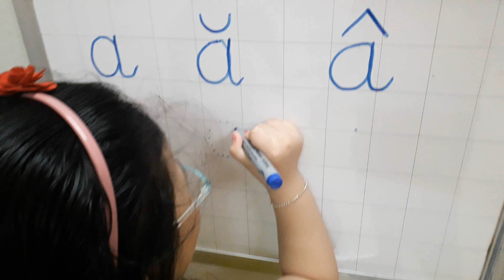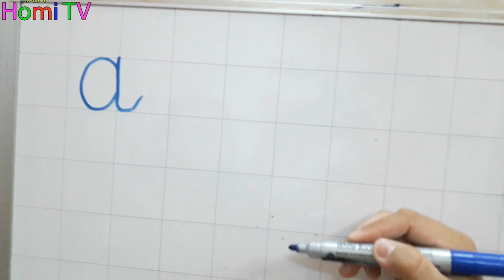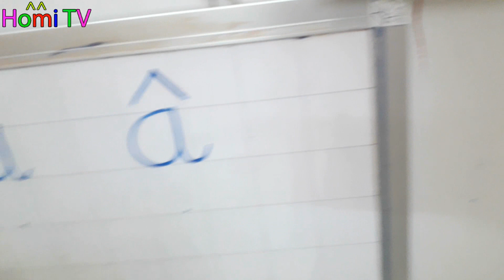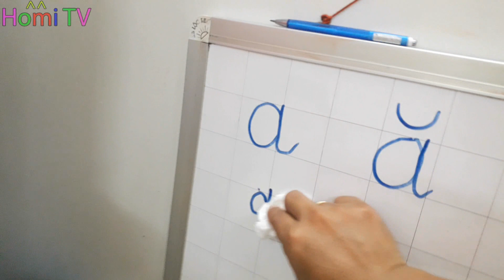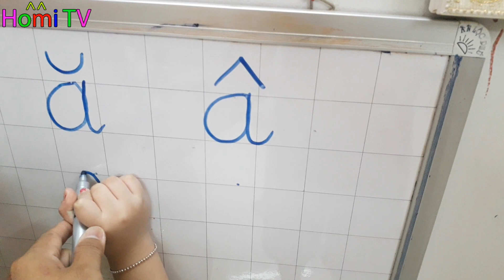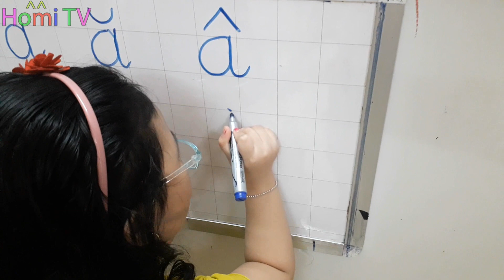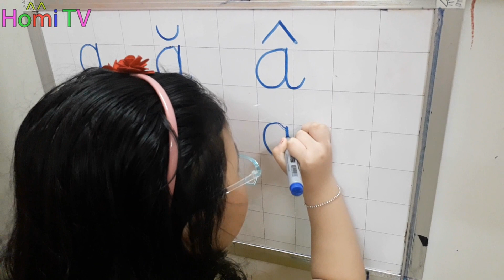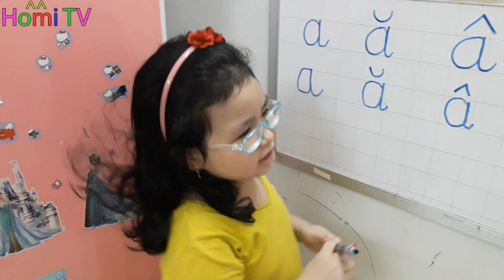Bé Tập Đọc Và Tập Viết Chữ Cái ❤ Homi ToysReview TV ❤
Kênh Homi ToysReview TV :
- là kênh đăng các kỉ niệm giữa bé và gia đình
- chia sẽ những bí quyết về bé yêu.
- Thấy hay hoặc vui thì cho mình xin 1 Like và 1 Subs nhé .
Tks các bạn nhiều.
 ☞ Please Don 't Reup . Tks So Much.